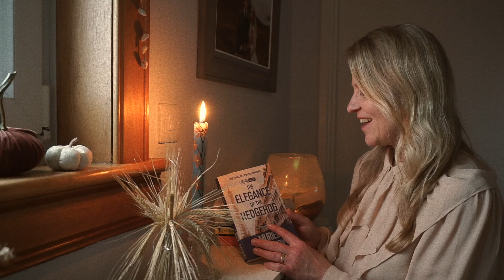Honesty is a lonely word ⌘ Making my autumn wreath, harvesting our potatoes and book suggestions ⌘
Autumn is my absolute favourite time of the year and I love decorating our home! I also harvested potatoes from our garden - they were very tasty!

Let's talk about something that is missing (for me) in today's world - honesty.

These are the books I am suggesting:

Susan Fletcher           Witch Light
Matt Haig                    The Midnight Library
Lorna Byrne                Angels in my Hair
Marianne Cronin        The Hundred Years of Lenni and Margot
Muriel Barbery            The Elegance of the Hedgehog